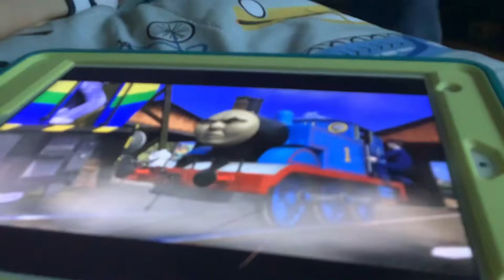season 23 promo